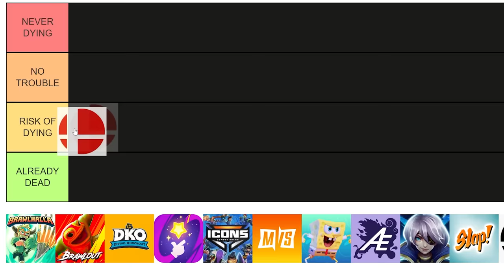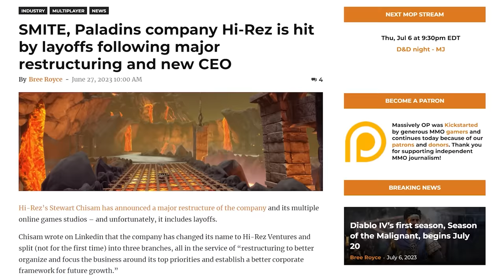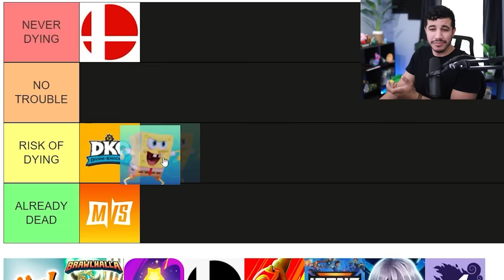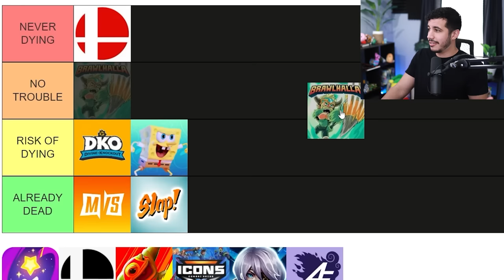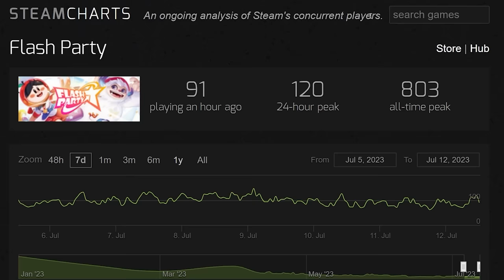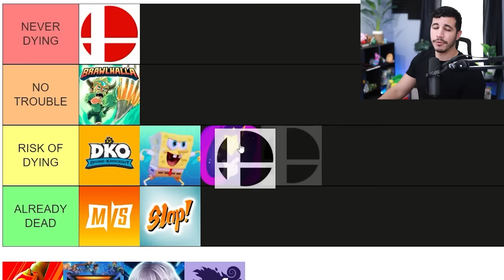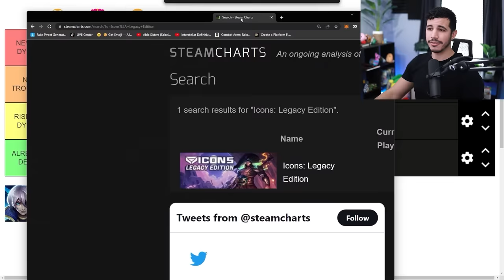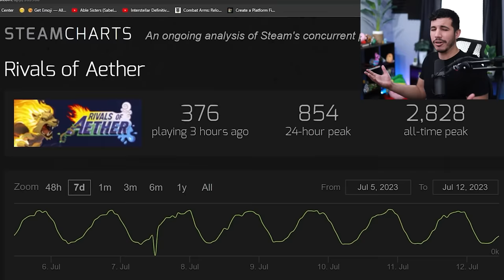Which Platform Fighter Dies Next Tier List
This tier list goes over which platform fighter game is shutting down next, which one dies next and which one of the Smash bros like games will live on.

FRIENDS:
♦None